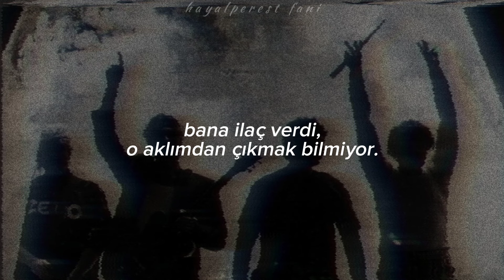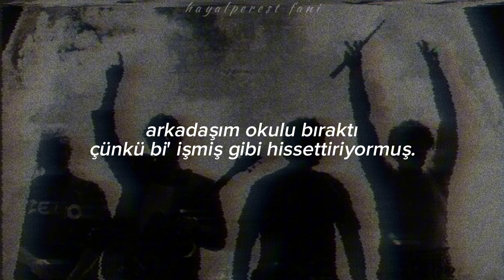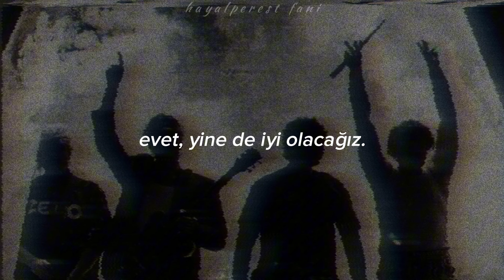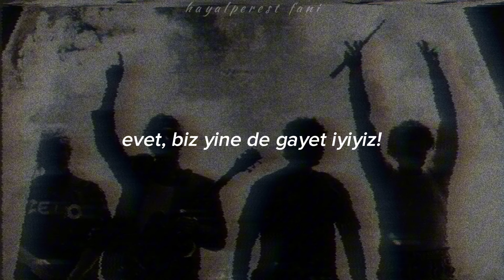5 Seconds of Summer, She’s Kinda Hot | Türkçe lyrics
*grubun çıkardığı ilk albümü sayesinde depresyondan kurtulan pek çok hayranın yeniden hayata barışık hâle gelmesi üzerine ikinci albümünün konusu bu konsepte bağlı olarak hazırlanmış. "yeni yıkılmış sahneler" ifadesi kötü günler geçiren hayranlara ithafen. "kral ve kraliçeleriyiz" diyerek de hayranlara olan destek belirtiliyor.

My girlfriend's bitchin' 'cause I always sleep in
She's always screamin' when she's callin' her friends
She's kinda hot though
Yeah, she's kinda hot though
(Just a itty bitty, little bit hot)
My shrink is tellin' me I've got crazy dreams
She's also sayin' I've got low self-esteem
She put me on meds, she won't get out of my head

My friend left college 'cause it felt like a job
His mom and dad both think he's a slob
He's got a shot though (No, not really)
Yeah, he's got a shot though (No, not really; C'mon)
When you've got bigger plans that no one else understands
You've got a shot though
(My, my, that's a big plan you've got there, haha!)

They say we're losers and we're alright with that
We are the leaders of the not coming backs
But we're alright though
Yeah, we're alright though
We are the kings and the queens of the new broken scene

Sometimes I'm feelin' like I'm goin' insane
My neighbour told me that I've got bad brains
But I'm alright though (We're alright though)
Yeah, we'll be alright though (We're alright though)
'Cause we're the kings and the queens of the new broken scene
And we're alright though

But we're alright though (We're alright though)
Yeah, we're alright though (We're alright though)
Yeah, we're alright though (We're gonna be okay)

Na-na-na-na-na-na-na-na-na-na-na
Na-na-na-na-na-na-na-na-na-na-na